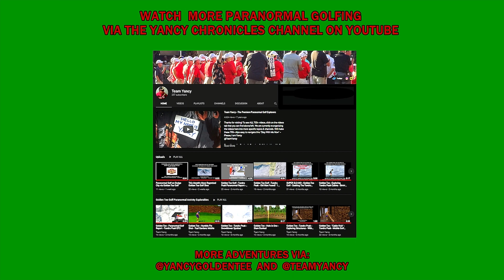Golden Tee - Alien Activity on Dodge City Golf Course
Breaking News --- Paranormal probables spotted up on the Dodge City course via Golden Tee! I (my name is Yancy) am going in for a closer look around & whatnots. Full disclosure upon return